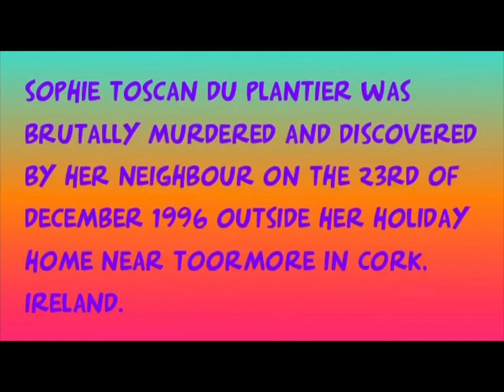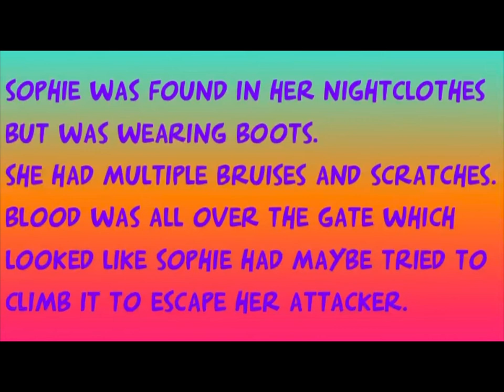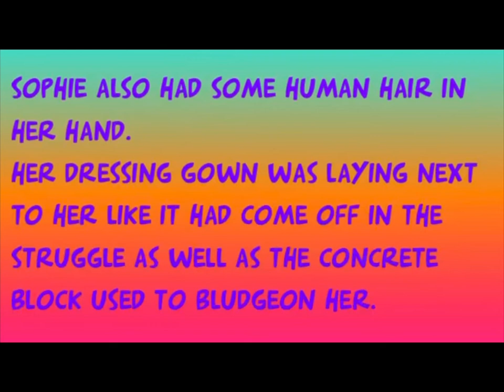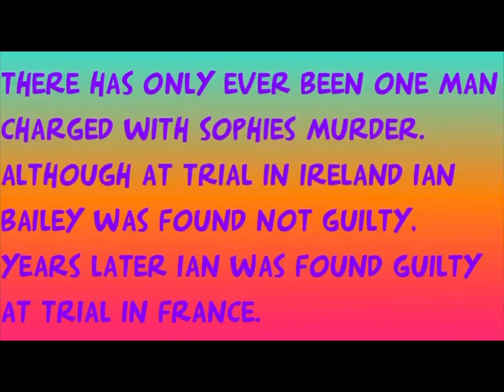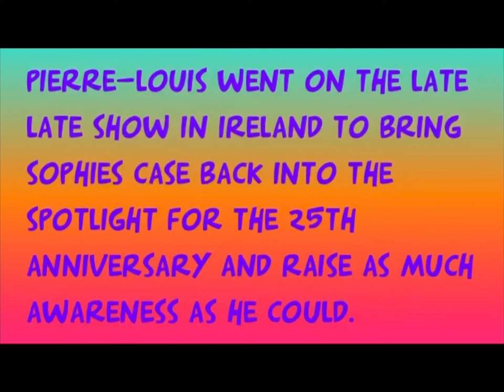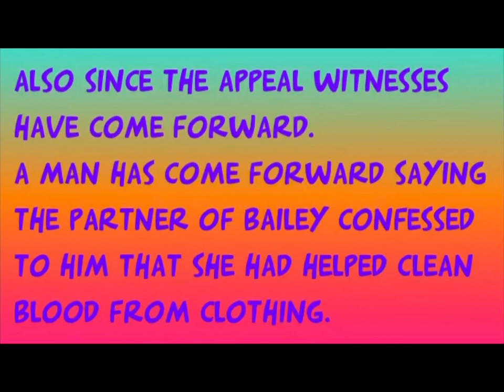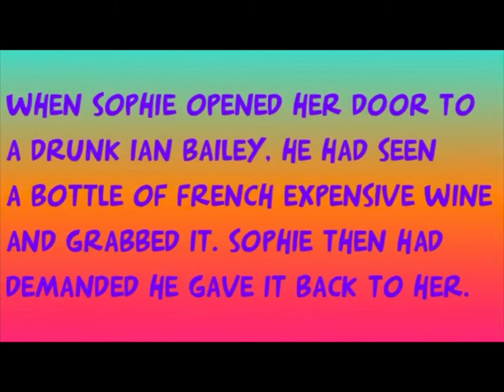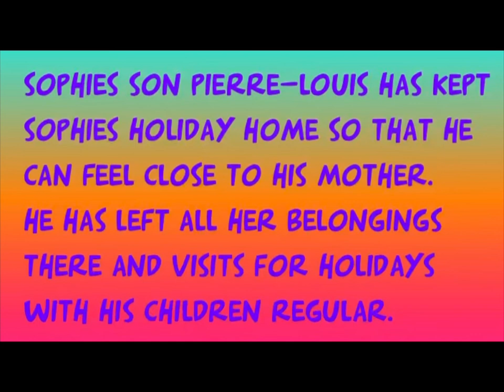Will new leads finally bring justice for Sophie Toscan du Plantier!? justiceforsophie⚠️may distress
25 year anniversary of beautiful Sophie Toscan du Plantier who was brutally murdered in cork in 1996 and her murderer has walked free since even tho a conviction was made in France for Sophie’s murder!!